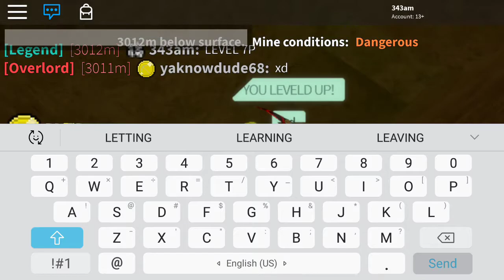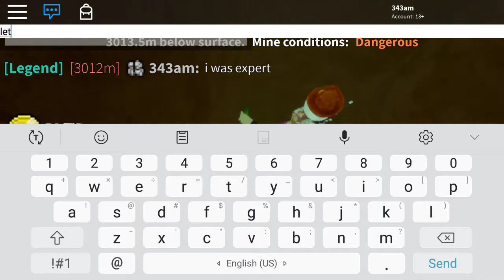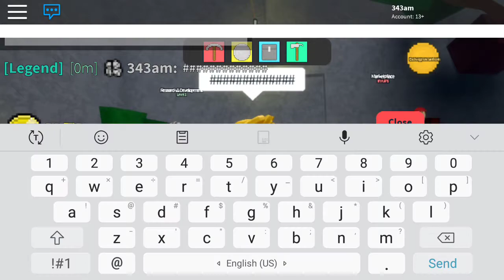3000m Newtonium land w/ yaknowdude68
I di this for fans and twitchite